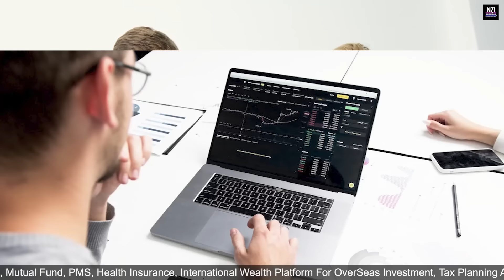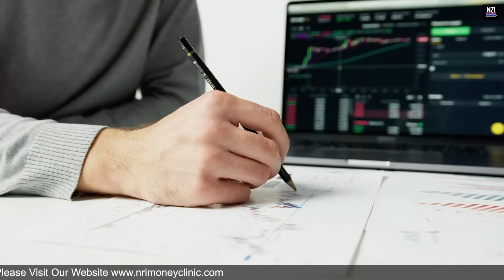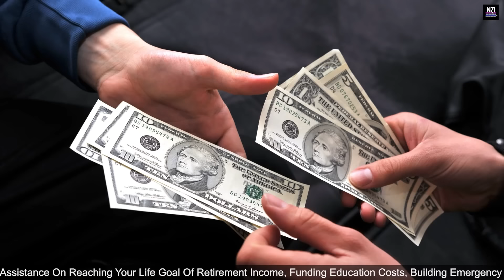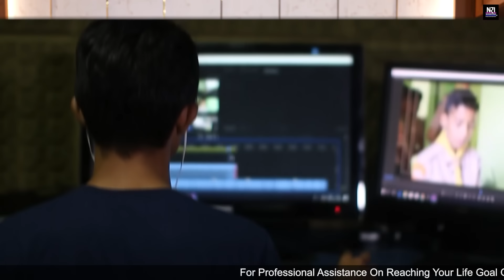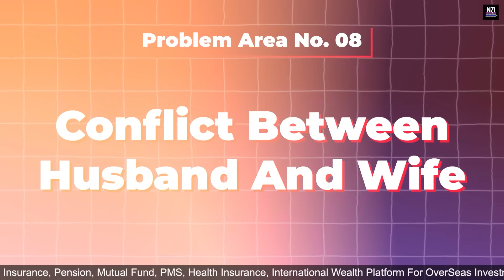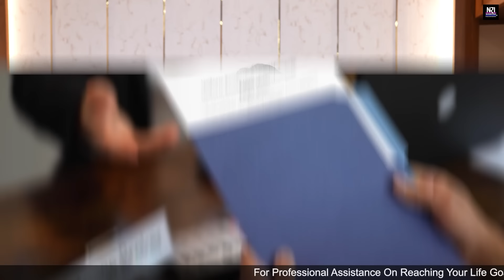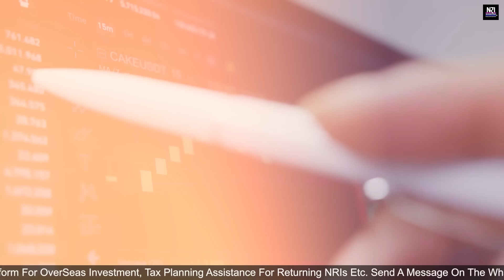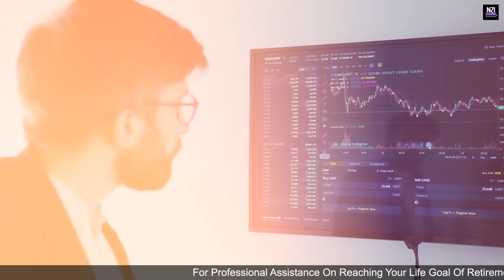Why People Fail In Their Financial Life ? 12 Reasons You Must Know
* Child education
* Emergency Funds
* Retirement Plan
* Health Insurance
* Wealth Building